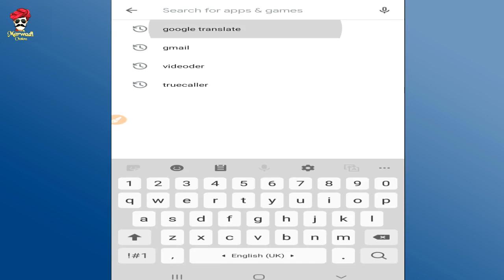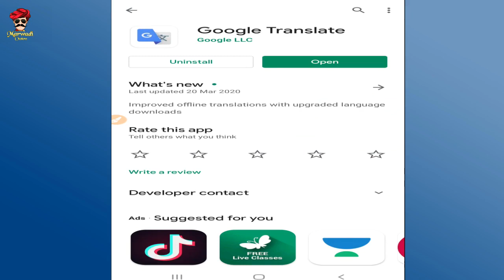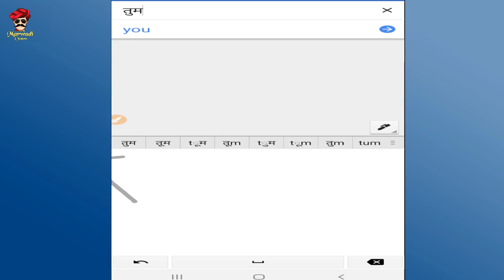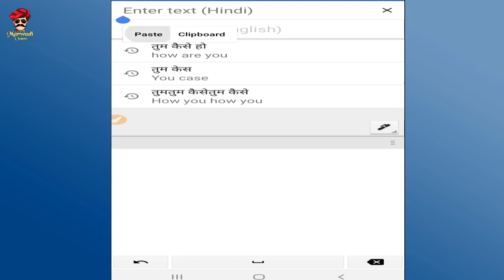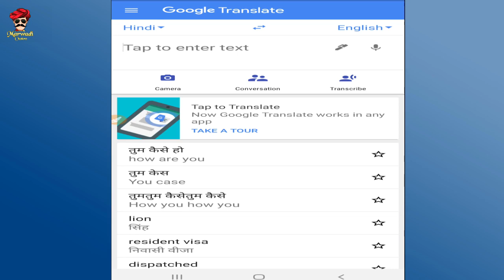How to Type and Translate From Hindi | Google Translate | Google Translate app | Marwadi Chokro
How to Type in Hindi
Hindi me Kaise likhe
How to Translate from Hindi to English
How to Translate from Hindi to any language
google translate
Google apps
google translate app
Hindi typing
translate
translate to Hindi
translator
google translate English
language translator
English to Hindi converter
g translate
online translator
google translate audio

"Marwadi Chokro" is All About Fun and Tech. So Have Fun With Marwadi.

राजस्थानी / मारवाडी और हरियाणवी कॉमेडी वीडियो |